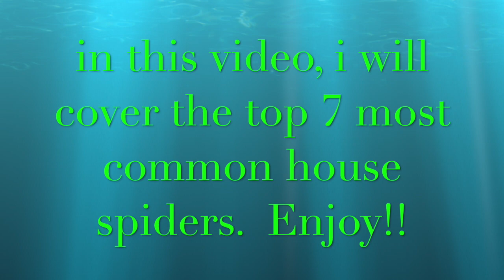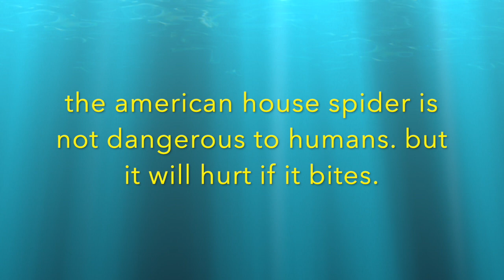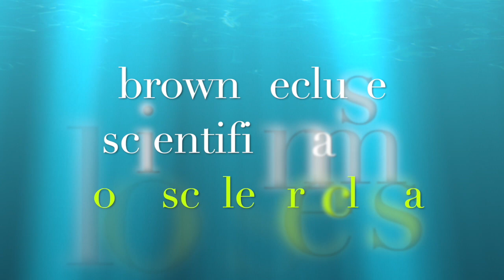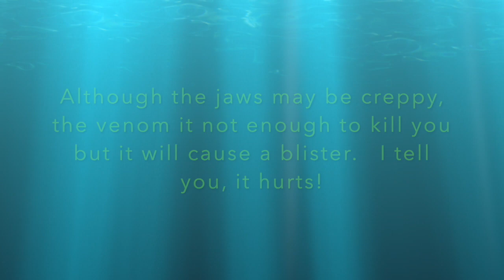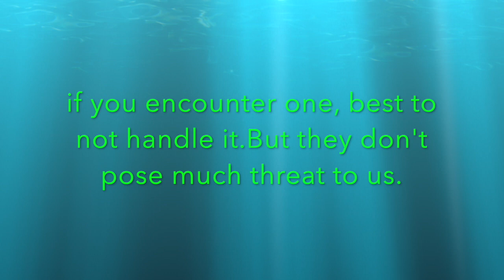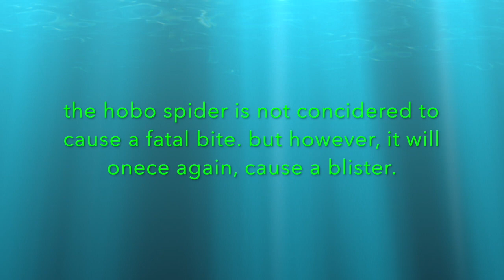7 most common house spiders